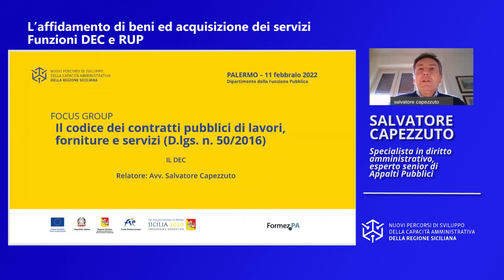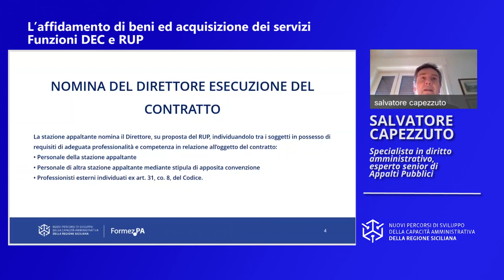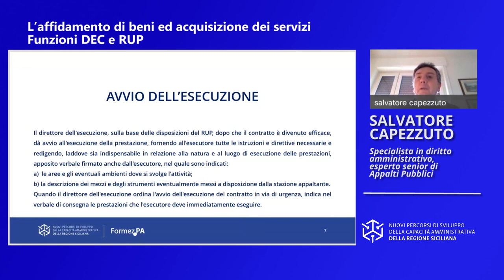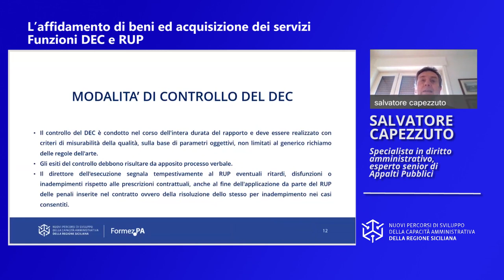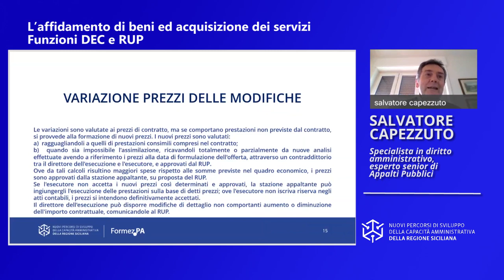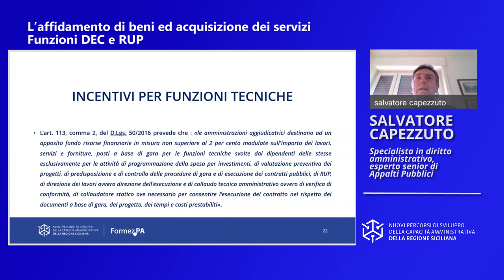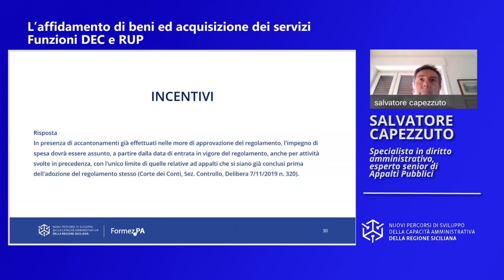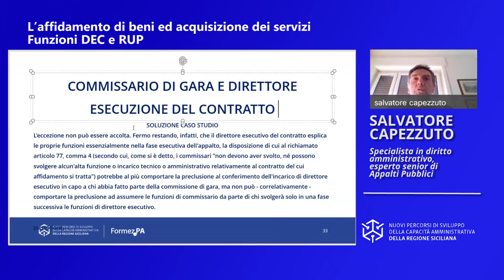L'affidamento di beni ed acquisizione dei servizi funzioni DEC e RUP - Parte 2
Finalità – Individuazione delle funzioni del DEC negli appalti pubblici di servizi e forniture. Distinzione delle funzioni del DEC da quelle del RUP. Accertamento delle funzioni di controllo del DEC nella esecuzione del contratto.

Temi – Le funzioni del DEC nella fase di esecuzione del contratto. Il coordinamento del RUP delle azioni del DEC. I casi in cui il DEC coincide con il RUP e i casi in cui sussiste l’obbligo di mantenere distinte le figure di RUP e DEC. Le azioni di controllo del DEC e l’obbligo di riferire al RUP.
Durata totale Video: 01:46:33

Video realizzato da Formez PA nell’ambito delle attività del progetto Nuovi Percorsi di sviluppo della capacità amministrativa della Regione Siciliana - Linea 2.2.1 Sviluppo delle competenze - Finanziato dall'Asse IV del Programma Operativo FSE 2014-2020 - della Regione Siciliana